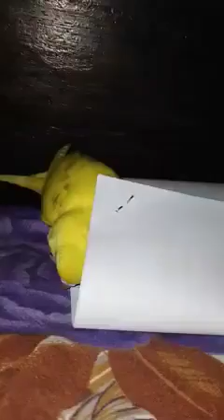Tame Buzrigar Bird